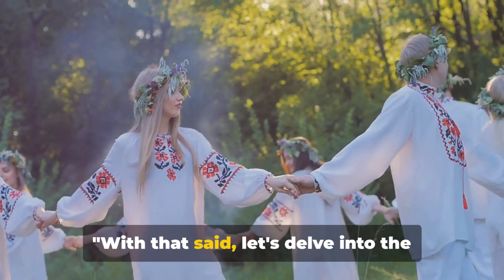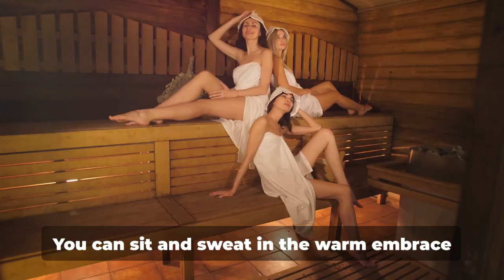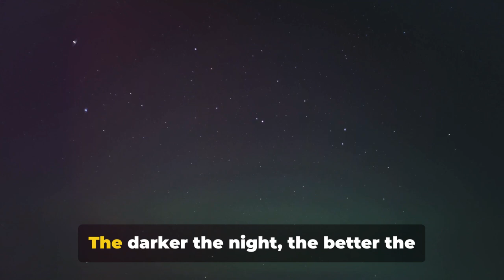A Thrifty Traveler’s Guide to Scandinavia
Discover the stunning beauty and rich culture of Scandinavia without breaking the bank! From majestic fjords to vibrant cities, here's how you can explore Denmark, Norway, and Sweden on a budget.

Denmark
Copenhagen
Free Attractions: Visit the iconic Little Mermaid statue, explore the picturesque Nyhavn harbor, and stroll through the historic Tivoli Gardens (entrance fee applies, but worth budgeting for a visit).
Affordable Eats: Try street food at Reffen, Copenhagen’s street food market, or grab a traditional Danish hot dog from one of the city’s many hot dog stands.
Budget Accommodation: Look for hostels or budget hotels in the Vesterbro or Nørrebro neighborhoods.
Norway
Oslo
Free Attractions: Explore Vigeland Sculpture Park, wander around the beautiful Oslo Opera House, and visit the historic Akershus Fortress.
Affordable Eats: Enjoy local delicacies at Mathallen Food Hall or grab a quick bite from the many food trucks around the city.
Budget Accommodation: Consider staying in hostels or budget hotels in the Grunerlokka district.
Fjords
Transportation: Use the Norway in a Nutshell tour for a budget-friendly way to see the fjords, including train, bus, and ferry rides.
Hiking: Take advantage of Norway’s free hiking trails, such as the famous Preikestolen (Pulpit Rock) or Trolltunga.
Sweden
Stockholm
Free Attractions: Wander through Gamla Stan (Old Town), visit the free museums like Moderna Museet on select days, and relax in Djurgården park.
Affordable Eats: Eat at food halls like K25 or grab a classic Swedish fika (coffee and pastry) at local cafes.
Budget Accommodation: Look for hostels or budget hotels in Södermalm, a trendy and affordable area.
Gothenburg
Free Attractions: Explore the beautiful Gothenburg Archipelago, visit the Gothenburg Botanical Garden, and walk around Haga, a charming historic district.
Affordable Eats: Sample fresh seafood at Feskekörka fish market or enjoy budget-friendly meals at local bistros.
Budget Accommodation: Stay in hostels or budget hotels in the Linnéstaden or Majorna districts.
General Tips for Budget Travel in Scandinavia
Public Transportation: Use public transport passes or city cards for unlimited travel on buses, trams, and ferries.
Accommodation: Consider Couchsurfing or Airbnb for more affordable lodging options.
Food: Shop at local grocery stores and markets for fresh, affordable ingredients if you have access to kitchen facilities.
Activities: Take advantage of free walking tours, parks, and public events.
Seasonal Travel: Travel during the shoulder seasons (spring and fall) for lower prices on flights and accommodation.
Scandinavia may have a reputation for being expensive, but with these tips and a bit of planning, you can enjoy an unforgettable and affordable adventure. Happy travels!